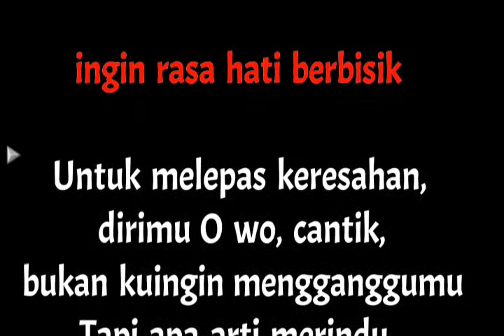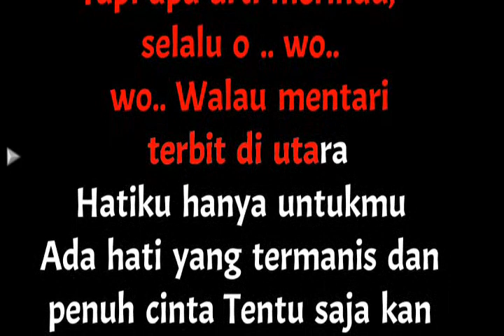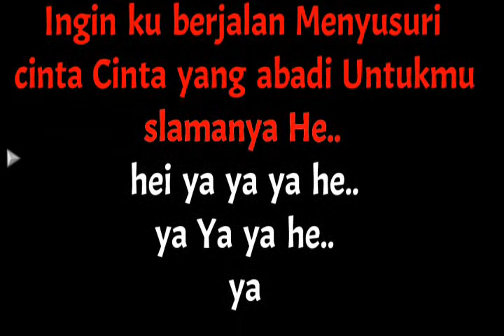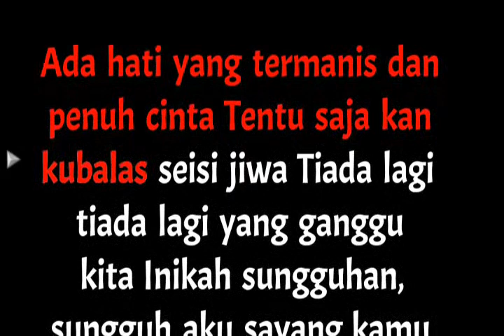Cantik Karaoke Nada Wanita / Female - Kahitna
Cantik
Ingin rasa hati berbisik
Untuk melepas keresahan
Dirimu
O cantik
Bukan kuingin mengganggumu
Tapi apa arti merindu
Selalu (ow)
Walau mentari terbit di utara
Hatiku hanya untukmu
Ada hati yang termanis dan penuh cinta
Tentu saja kan kubalas seisi jiwa
Tiada lagi
Tiada lagi yang ganggu kita
Ini kesungguhan
Sungguh aku sayang kamu
Cantik
Bukan kuingin mengganggumu
Selalu (ow)
Hatiku hanya untukmu
Tiada lagi
Ini kesungguhan
Ingin ku berjalan menyusuri cinta
Cinta yang abadi untukmu selamanya
Hei heya ya ya heya ya ya heya
Tiada lagi
Ini kesungguhan
Tiada lagi
Ini kesungguhan
Hei heya ya ya heya ya
Ini kesungguhan

Terimakasih Horasssss.